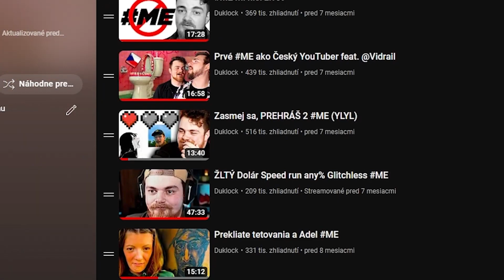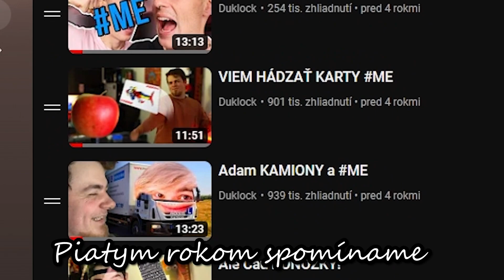Duklock vypínam memky ale vocoded Full clip